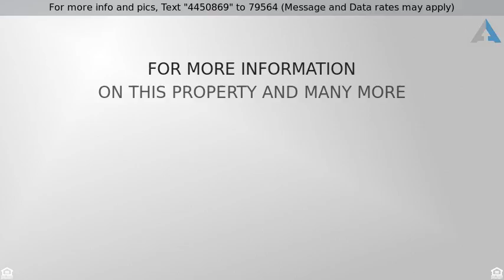Priced at $214,900 - 2666 Lake Court Drive, Mounds View, MN 55112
TH Side x Side - Mounds View, MN

Wonderful 2 Bdrm/2 Bath Townhome w/open concept is located in quiet n'hood. Great location near park w/trails, plygrnd, ball fields, etc. Also near library, eateries, theater & gym! New Furnace & AC. Newer Washer/Dryer, dishwasher & fridge. New Garage Door & GDO. Mstr Suite w/walk-in closet & Full Bath. Unfinished 36x12 LL provides ample opportunity to design your own additional living space to your liking! Private Patio in back provides great outdoor entertaining! Must see!